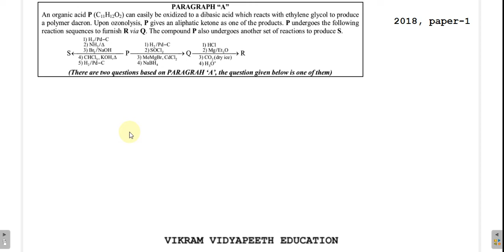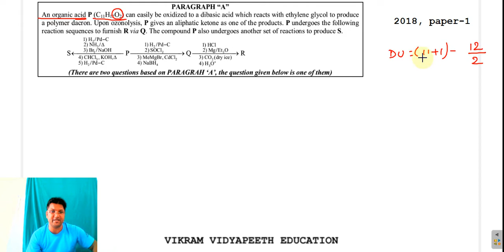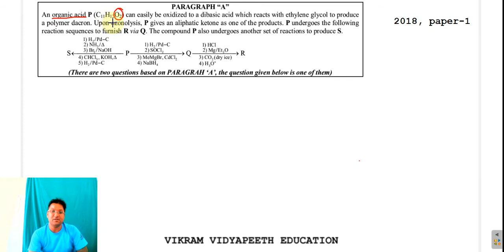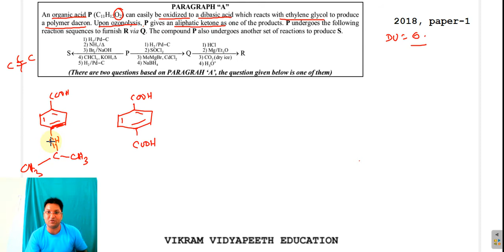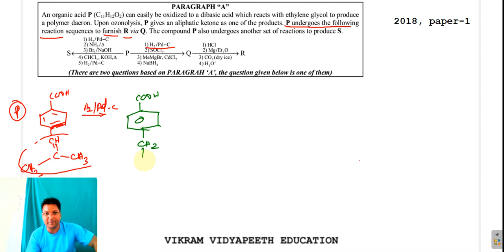Q5,6,JEE Advanced 2018, Paper-1, Organic Chemistry